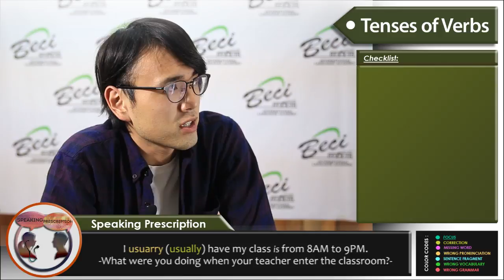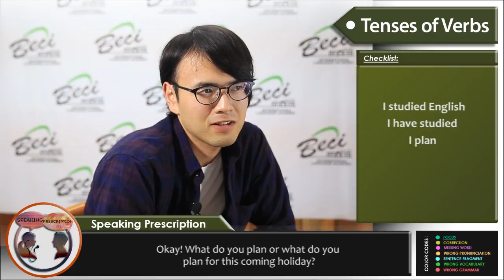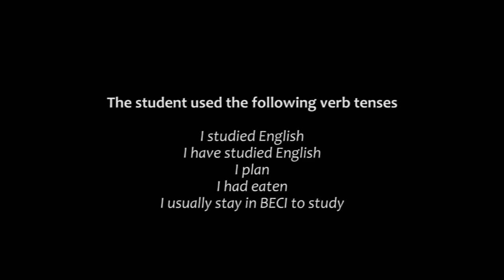S07394 (VERB TENSES)